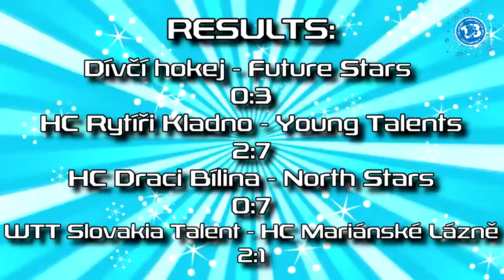CHRISTMAS CUP 2016 - DAY 3 - BORN 2006 2007 - QUARTERFINALS, SEMIFINALS, FINAL & CLOSING CEREMONY